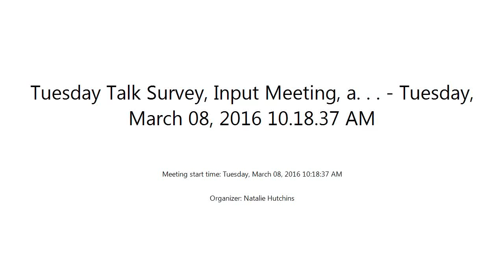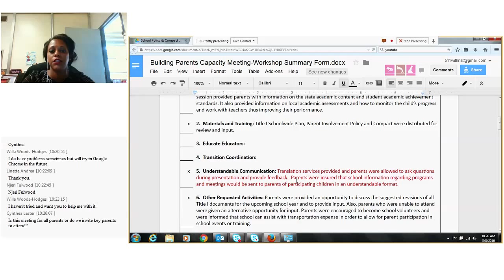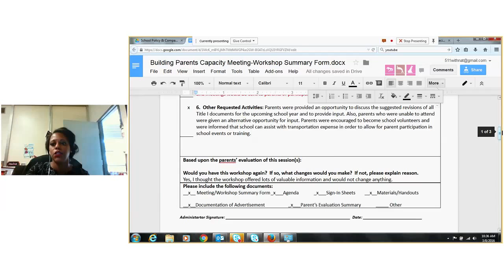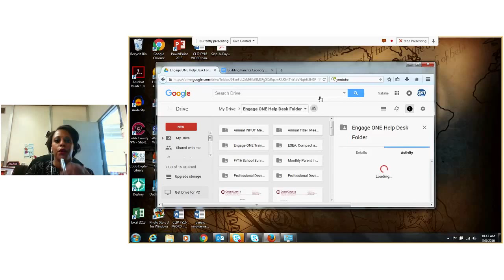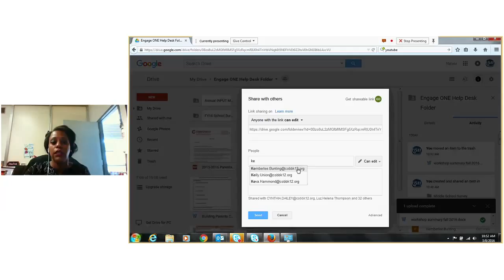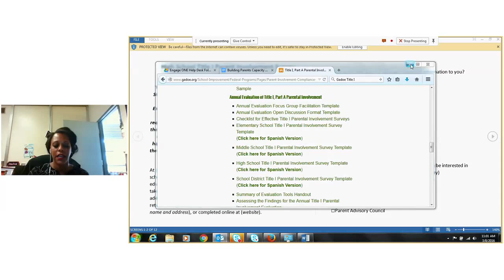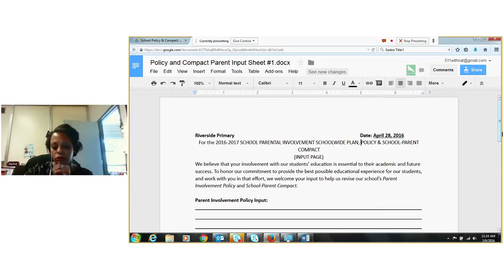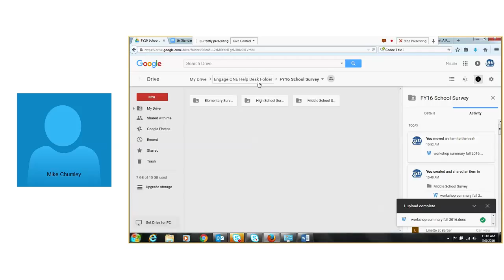Tuesday Talk : Survey and Input Meeting (edited)